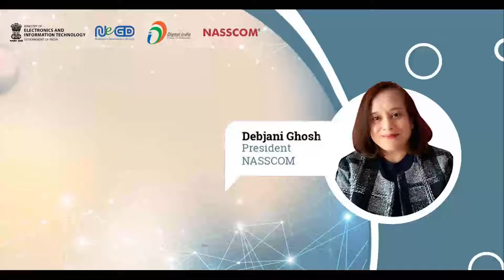India is Talent Hub in Artificial Intelligence | Digital India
India is the talent hub which is fueling India’s innovation in Artificial Intelligence across the globe. Watch Debjani Ghosh, President, NASSCOM, talking about how India is poised to show the world the best use of AI.